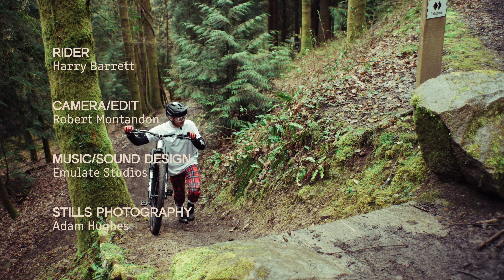Harry In Wonderland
Harry Barrett carving his path through the Forest of Dean, tackling its finest off-piste trails.

Rider: Harry Barrett
Camera/Edit: Robert Montandon
Music/Sound Design: Emulate Studios
Stills Photography: Adam Hughes

Produced by Monsterdon Ltd.